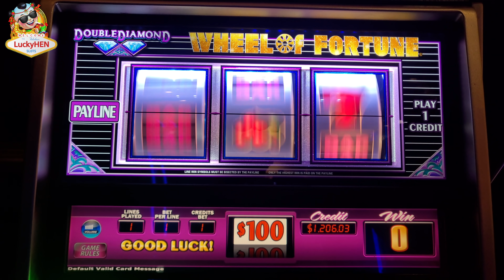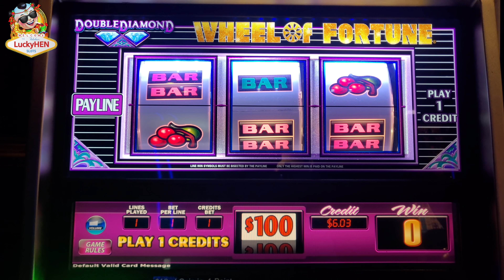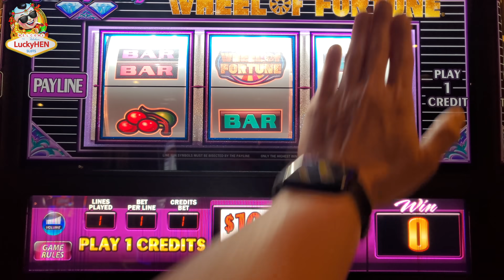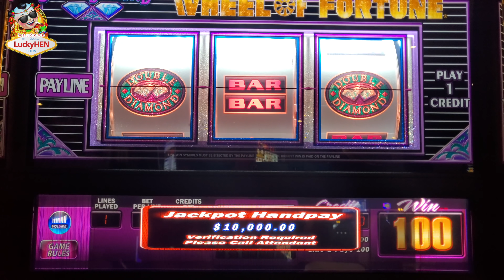My BIGGEST MASSIVE Jackpot on $100 Bet Wheel of Fortune Slot Machine at Las Vegas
We are doing $100 gift card give away when we reach every 1,000 subscribers untill we reach 10,000 Subscribers!

© All uploads are the intellectual property of LuckyHENSlots.
You do not have permission to re-use or publish any part of them.
Also, ALWAYS GAMBLE RESPONSIBLY!!!